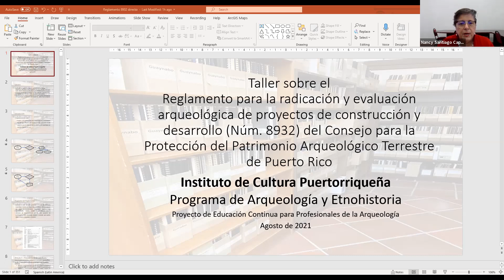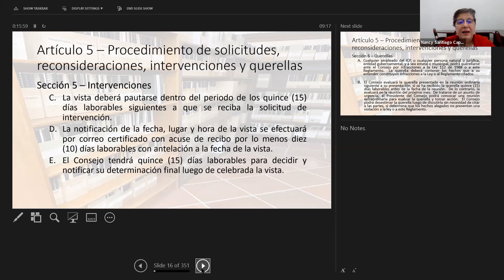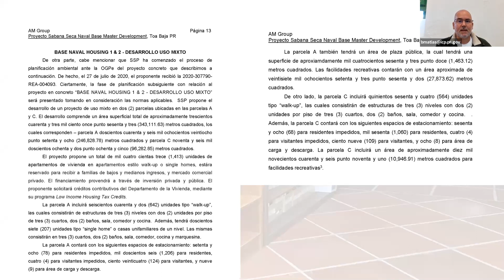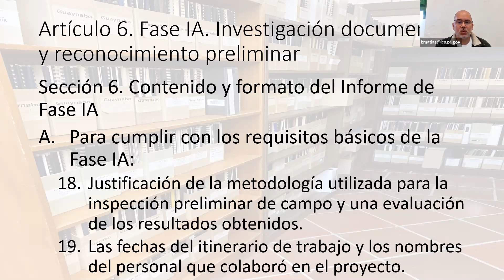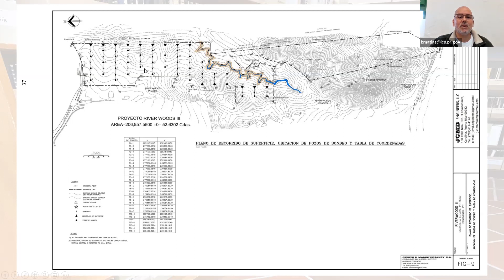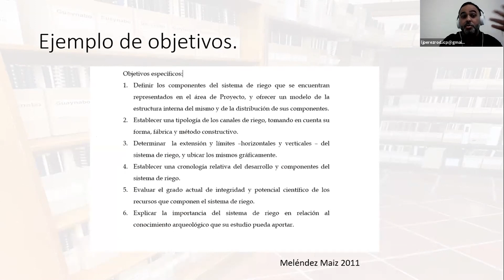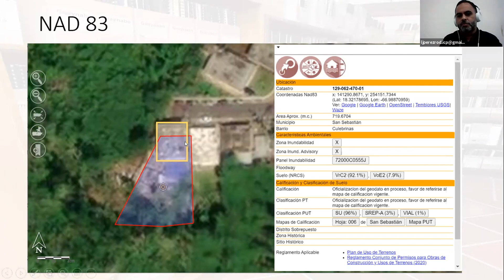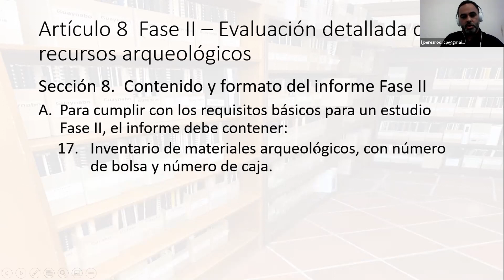Seminario sobre entrega de informes de las fases arqueológicas según el Reglamento 8932. Parte I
Seminario sobre entrega de informes de las fases arqueológicas según el Reglamento 8932. Parte I (27 de agosto de 2021)

Producción: Pablo L. Crespo Vargas y Nancy Santiago Capetillo